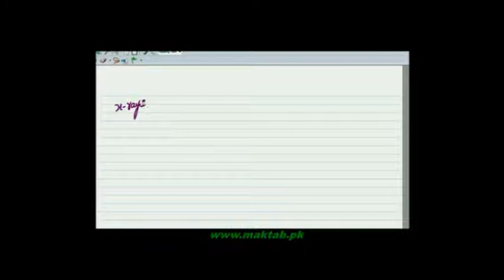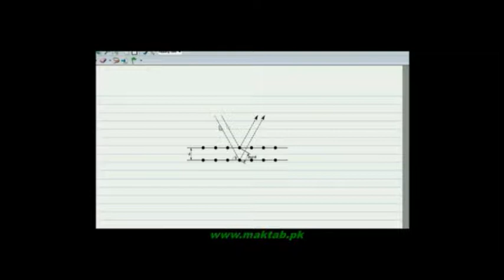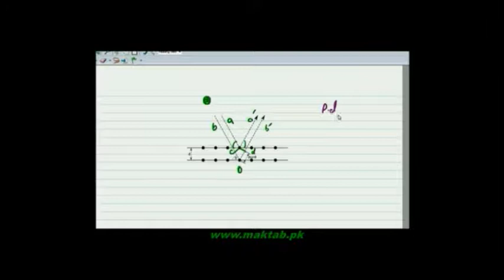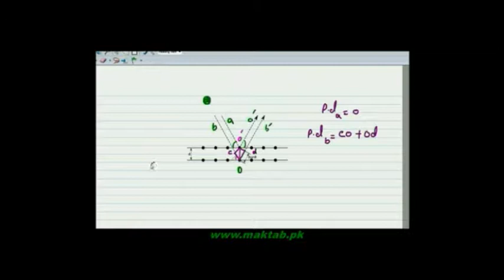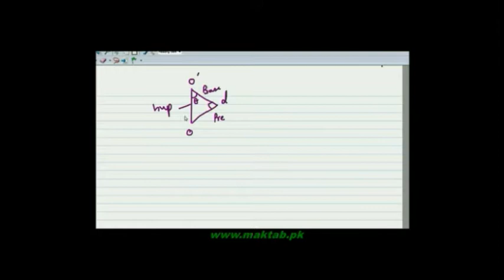FSc Physics Book1, CH 9, LEC 14: Bragge’s Law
This video lecture from Physical Optics (F.Sc. first year physics) covers Diffraction of X-rays by crystals, its experimental demonstration, Bragg’s equation and its applications. Also you will know that how the concept of Braggs law is used in determining the structure of biological molecules. Find more e-learning material and educational video lectures in Urdu at maktab.pk. These videos are free to use for promotional and commercial purpose by keeping the credits to Maktab.